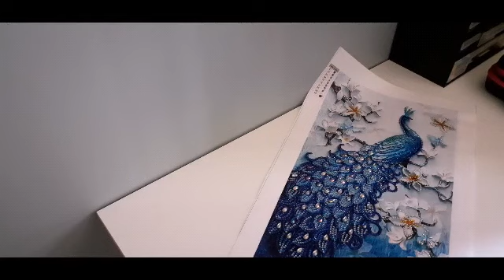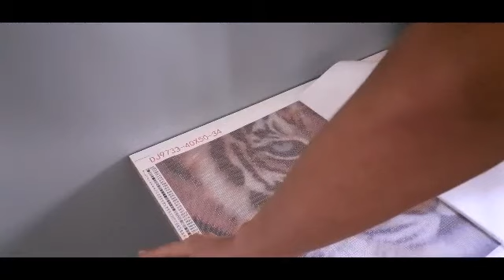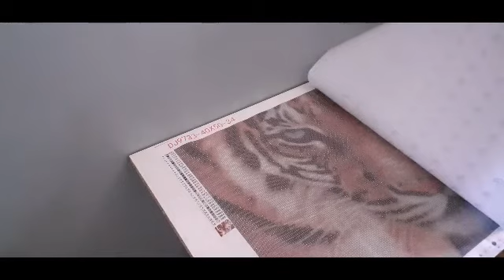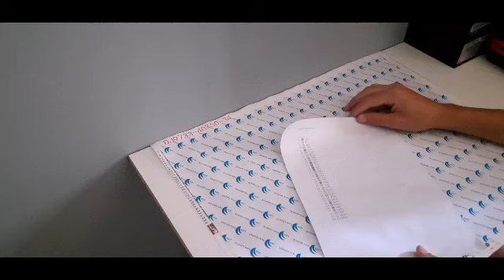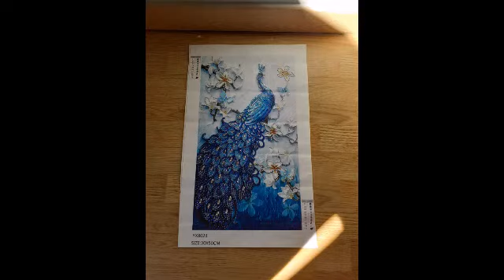Diamond Painting de chez ibroderiediamant